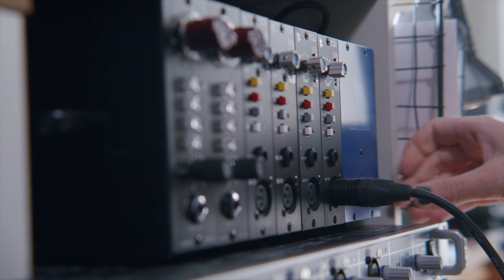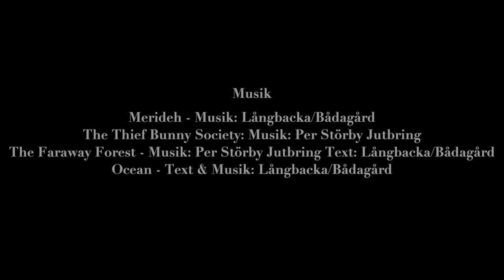NORDIC SESSIONS - LÅNGBACKA/BÅDAGÅRD meets PER STÖRBY JUTBRING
NORDIC SESSION is a collaboration between the duo LÅNGBACKA/BÅDAGÅRD and a group of innovative Swedish musicians known for their crossover music. The session takes inspiration from the BBC's Transatlantic Sessions, which brought together folk musicians from Great Britain and North America, to create unique music.

Långbacka/Bådagård aims to explore and define the "Nordic sound" through inspiering talks and jam sessions with the musician their meeting. What is traditional music, can you blend it with other musical influences without losing its soul, and what do people mean when they say something sounds Nordic?

Filmed by Petter Berndalen
Playing with music 2021